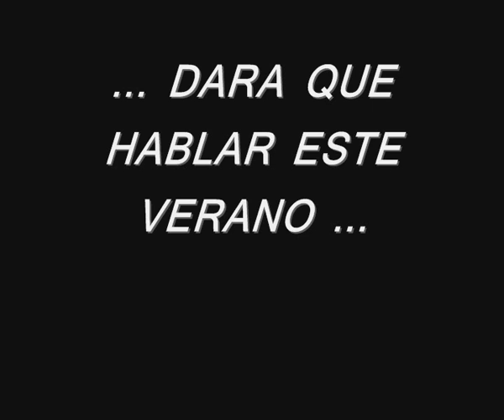Trailer Harry Potter - "DisneyPichar"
Este es el trailer de una pequeña produccion propia que estamos preparando, en breve estará preparada :), con la colaboracion de arcangelo, como editor informatico.